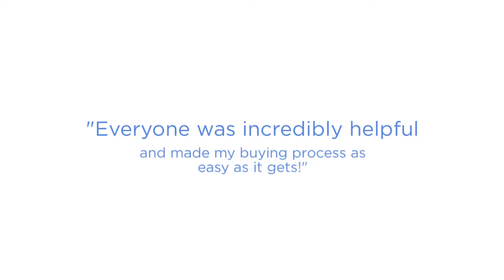You will find what you need here at Bedrosian's Tile and Stone!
In 1948, Bedrosians began providing tile and setting materials to contractors and builders in Central California. Our growth has made Bedrosians one of the most extensive independent porcelain tile and stone importers and distributors in the United States. We believe in and strive to provide the highest possible level of service, the best technical and design assistance available, excellent product quality, and competitive pricing.

Our mission is to offer clients a place to buy the most trendsetting tile and stone products available in the market through a seamless purchasing experience.

Best Flooring Store in Palm Beach
Best Flooring Store Palm Beach
Flooring Store in Palm Beach
Palm Beach Best Flooring Store
Palm Beach Flooring Store